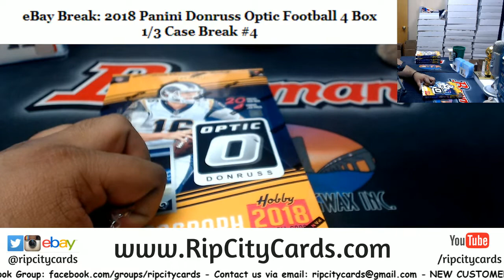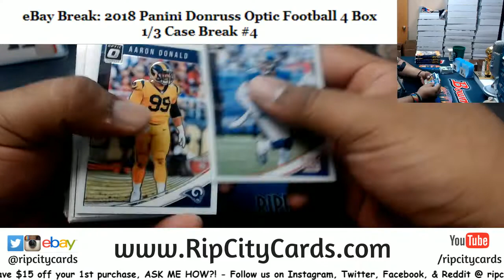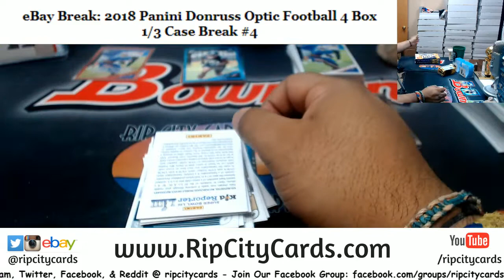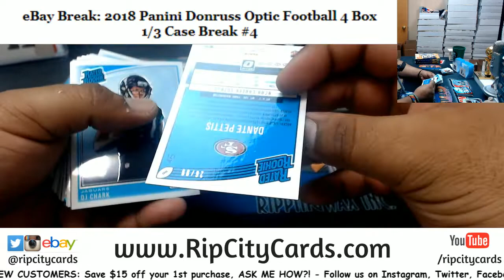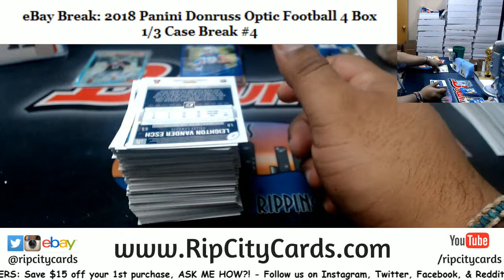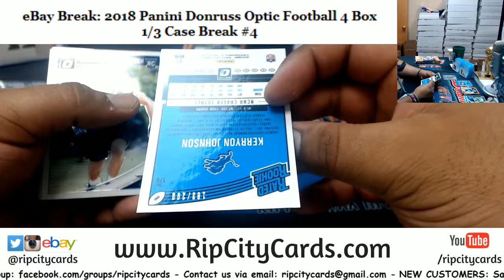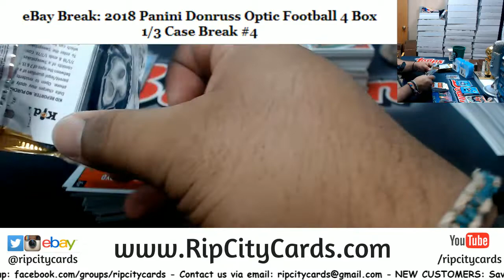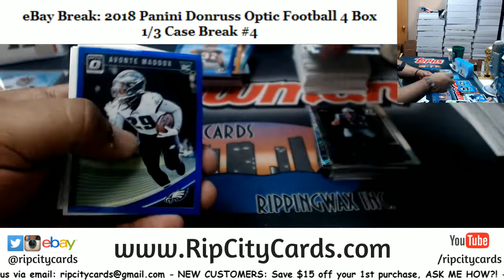2018 Donruss Optic Football 4 Box #4 EBAY